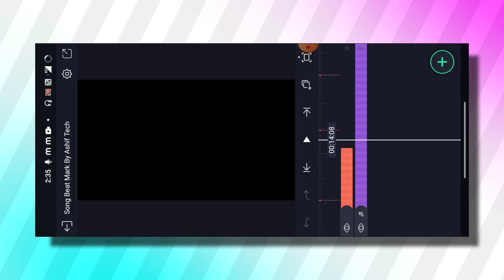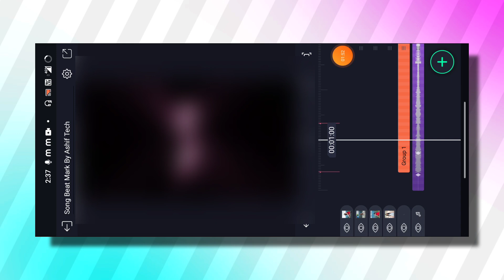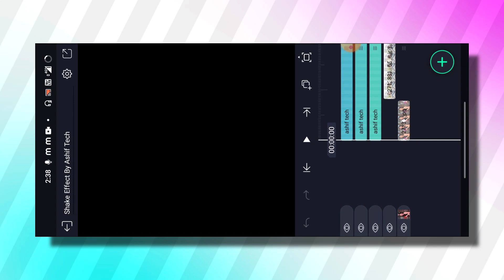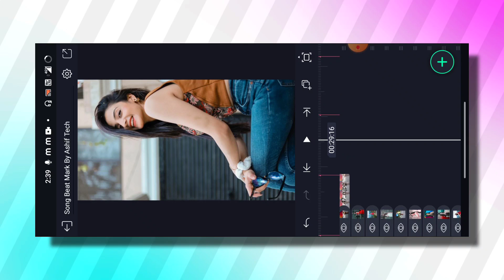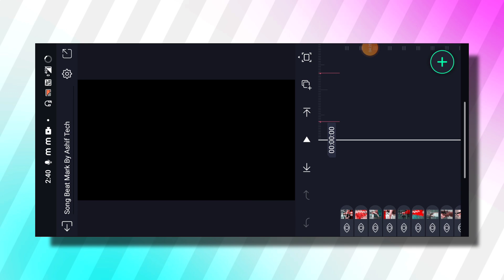Ha Maine Bhi Pyar Kiya Hai | Hindi Song Love Status Video Editing Alight Motion | Xml Trend Editing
▪️ Song Beat Mark Mark Xml Link 👇🏻

alight motion
3d video editing alight motion